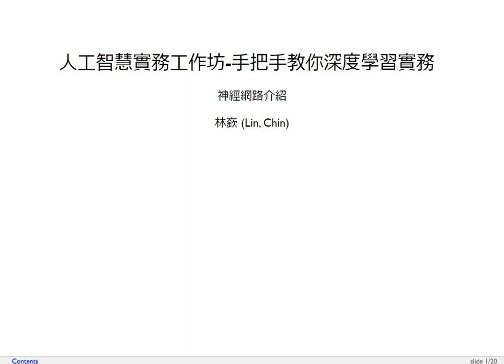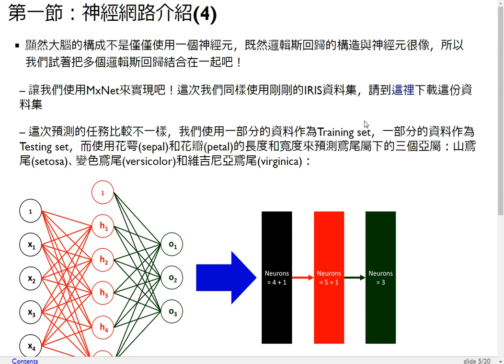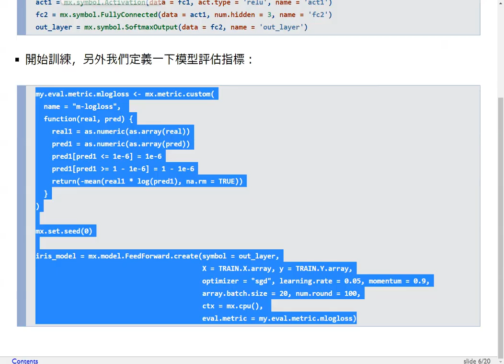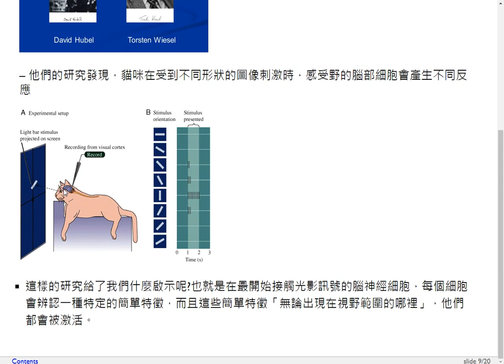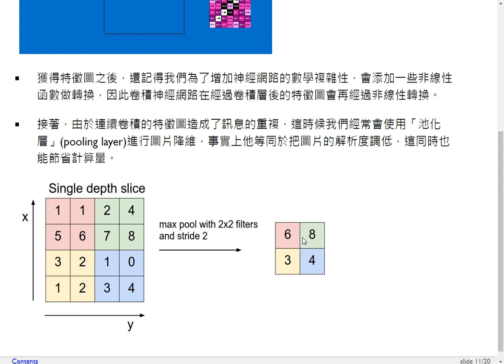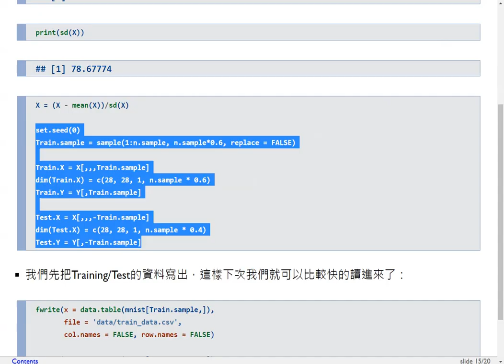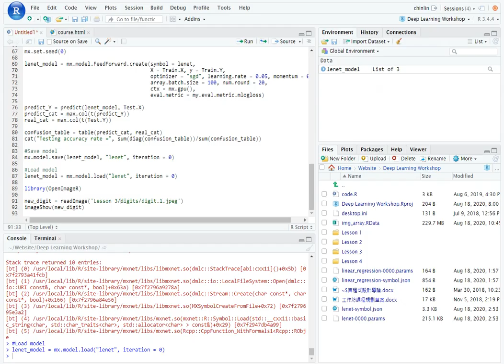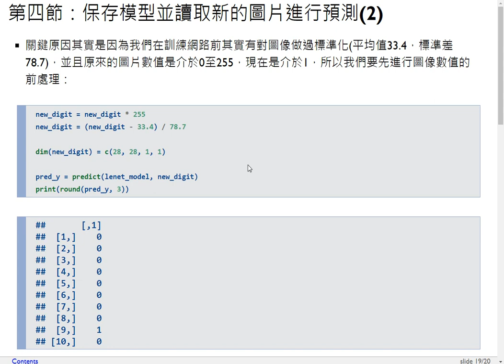人工智慧實務工作坊-第三課 神經網路介紹